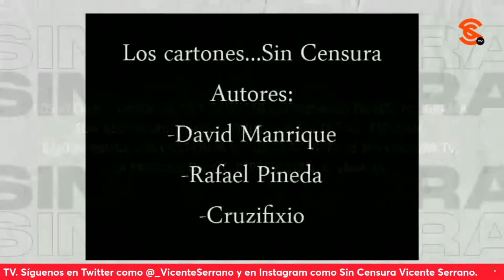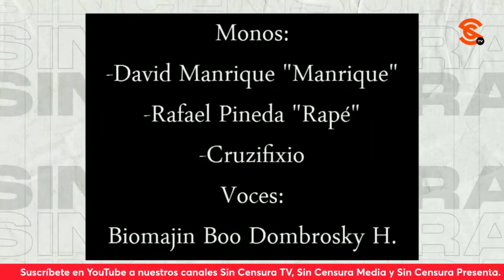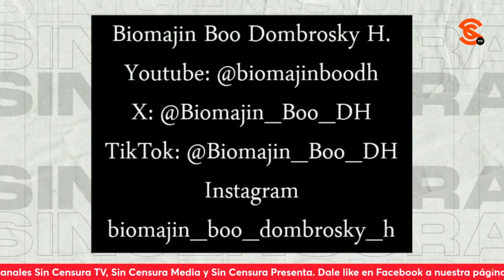POBRECITO HOMBRE BEBÉ CLAUDIO X… NADA LE SALE BIEN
En la inigualable y talentosa voz de Biomajin Boo Dombrosky H., moneros Manrique, Rapé y Cruzifixio, se burlan del hombre bebé Claudio X. González y la ministra Norma Piña ahora tras el triunfo de la Dra. Claudia Sheinbaum, pero también nos hablan de la gira del adiós del presidente López Obrador